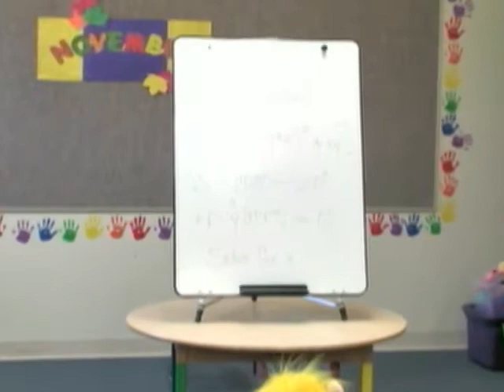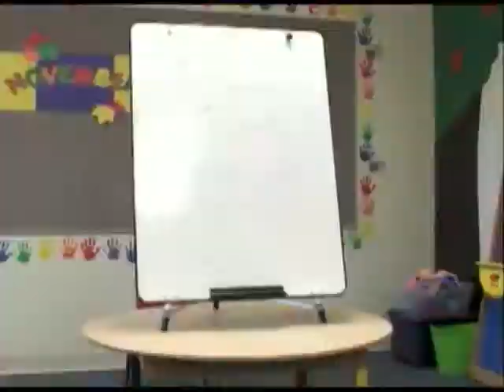Adventures with Rover - Thanksgiving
Welcome to Adventures with Rovercomer, the Faith Dog. Today, Rover is
heading over to Granny Lyon's for a dinner party. Join him and his
friends on their daily adventures.